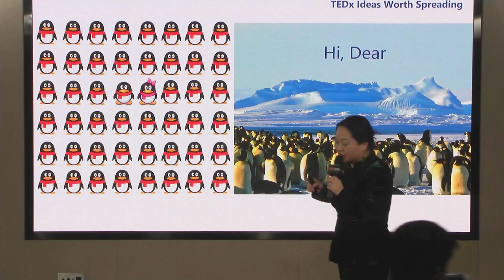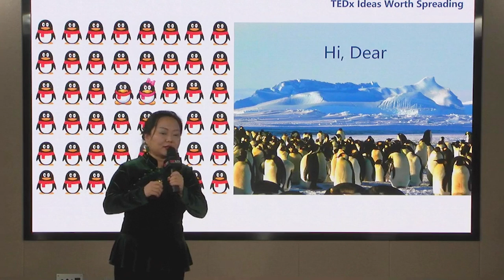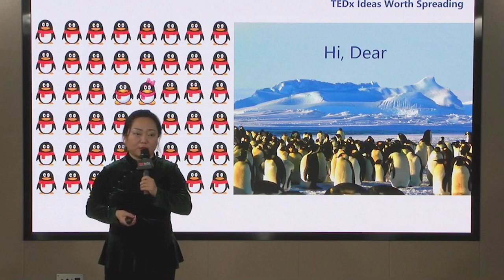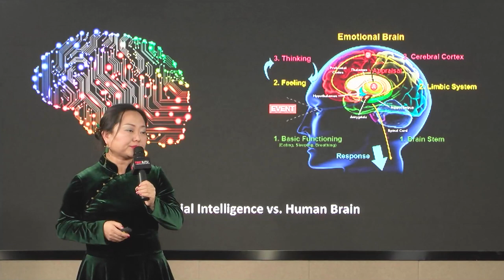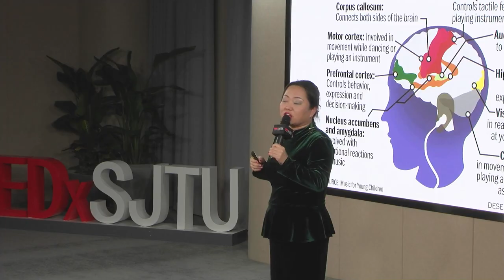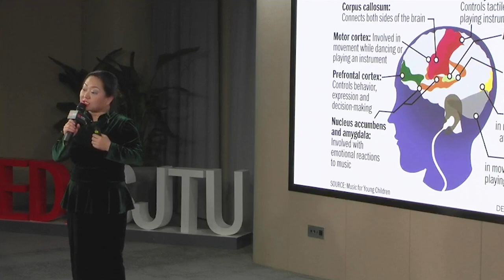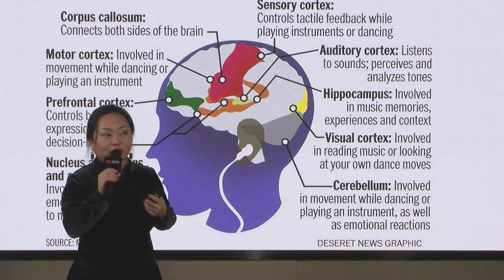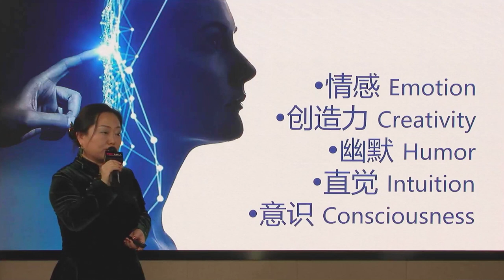为爱AI发声 | Guoying Yang | TEDxSJTU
在讲者杨国英眼中,科学和音乐不可分割:出对音乐与歌唱的热爱,中科院神经生物学博士的她,开始尝试用科技手段去破解声音密码,成为中国科学发声第一人。在声音领域有着深刻独到的见解,在她的生命中,无声不欢,无音不悦,将声音与神经学,生理学,音乐学,人工智能等多学科的交汇之中,她找到了自己的科研使命,建立了声音大数据库,创办了全球声音联盟,致力于科学发声的传播,让我们感受到声音作为动物生存本能所蕴含的强大能量,声音不仅仅是交流的工具,更是传递情感与爱的媒介,而这是人工智能终究无法替代的。她说:“我们更加应该倾听自己,找到属于自己的人生之歌,齐心协力,为生命赋能,为爱AI发声。” 杨国英博士毕业于中国科学院神经科学研究所，之后在欧洲分子生物学实验室EMBL进行博士后研究，她曾在美国伯克利音乐学院，美国声乐研究所，丹麦摇滚声乐研究所进修，先后担任长春大学音乐学院客座教授，浙江传媒大学客座教授等多项社会职务。专业是神经生物学的她，将会从生物的角度解读声音，解读音乐。目前她的研究方向是人工智能与声音诊断，神经生物学与音乐治疗。杨国英博士将运用神经生物学，生理学，运动学，音乐学，声音训练方法，录音学，计算机学，VR虚拟现实技术，3D人脸重建技术，通过建立声音大数据库，结合人工智能和机器学习的方法，系统地分析跟声音相关的音频，视频，脑电信号，肌电信号，核磁共振脑成像等数据，最终通3D技术呈现交互式的声音诊断结果，从而让大家可以“看见自己的声音”。This talk was given at a TEDx event using the TED conference format but independently organized by a local community.